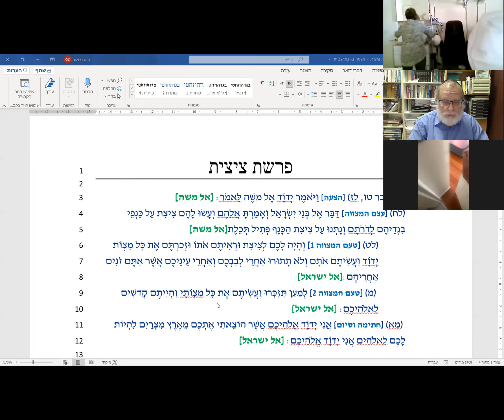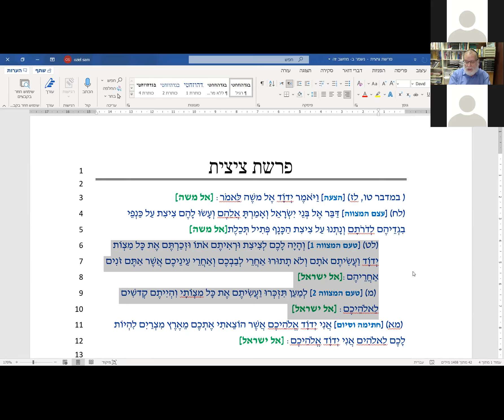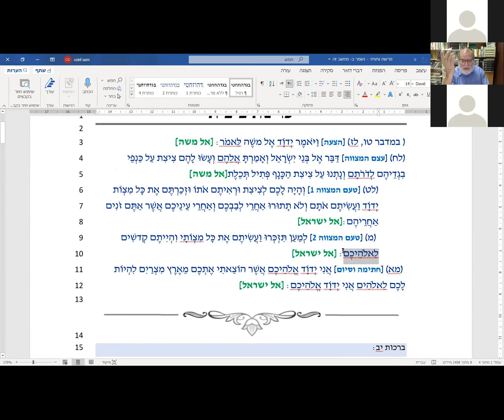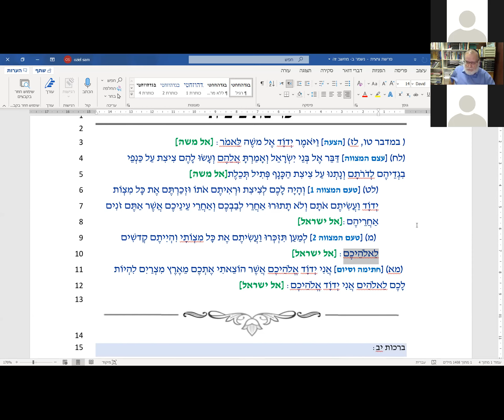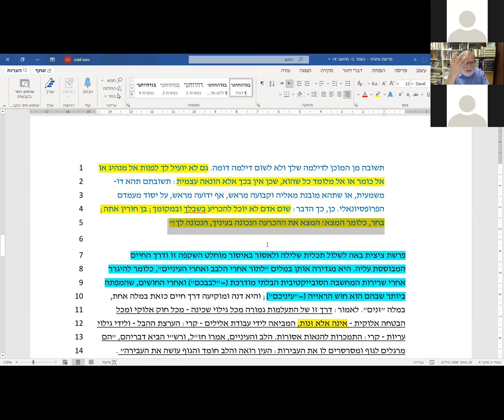Rav Schmouel Ouziel - Maharal : Un temple pour Dieu ou pour l'homme ?